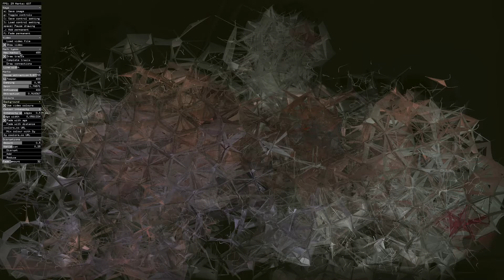Gestural 220526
Excerts from a sketching session with my video-reactive drawing tool under development, built up during Part 3 of the OCA course, Investigating Drawing, which deals with "Physicality and Gesture". The violinist in the underlying video is fellow drawing student, and professional musician, Ioana Lyness, used with permission.